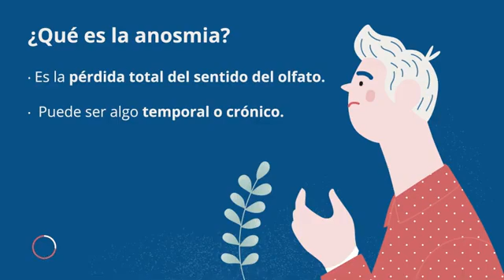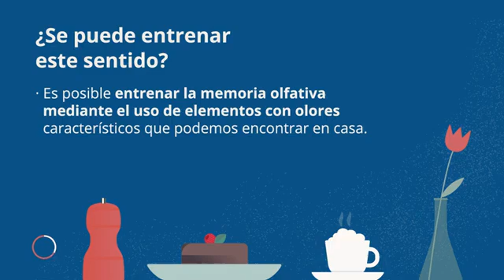Causas y recuperación de la pérdida del olfato